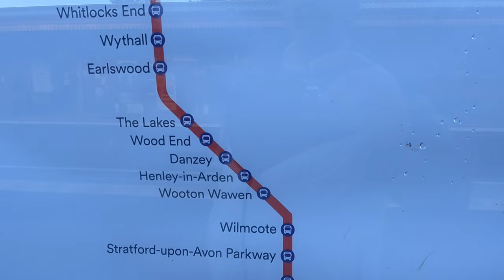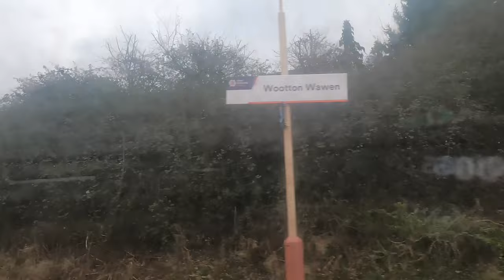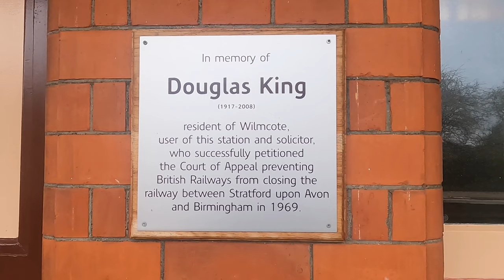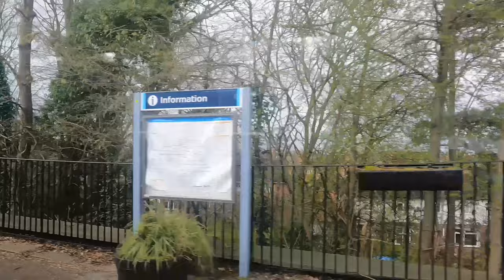De la un punct la altul Henley in Arden -Henley on Thames